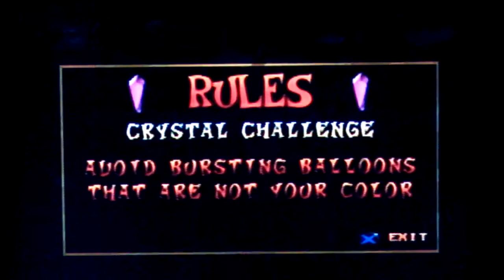Crash Bash - Episode 22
So we do the last mini game of this. I apologize for the desynced audio.